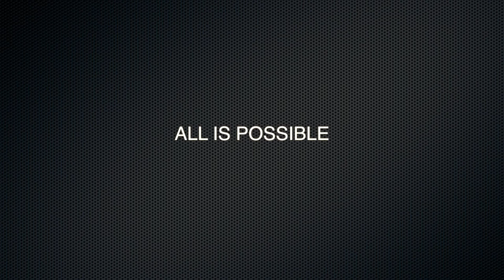Dildoz Pokerist Lottery Hack 2012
Pokerist Lottery Hack 2012